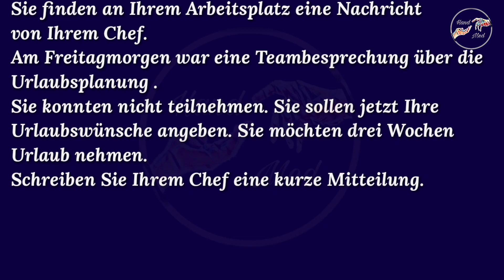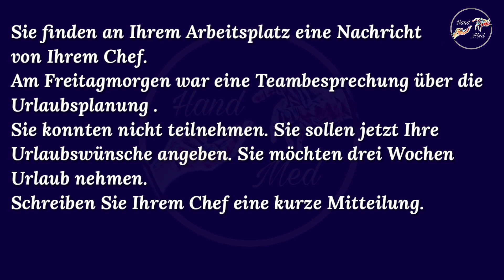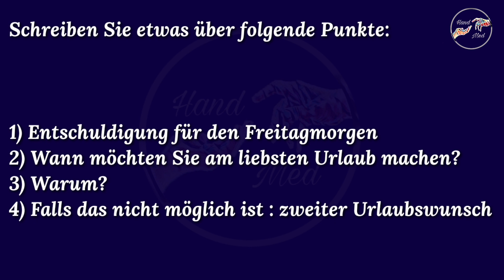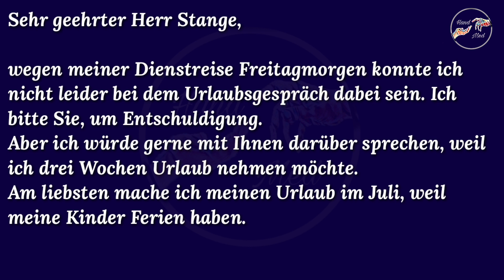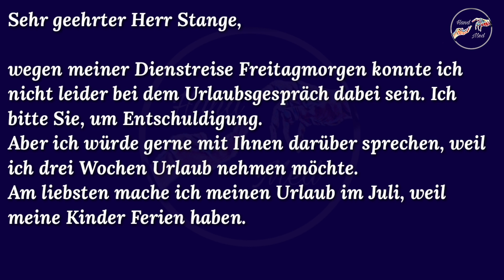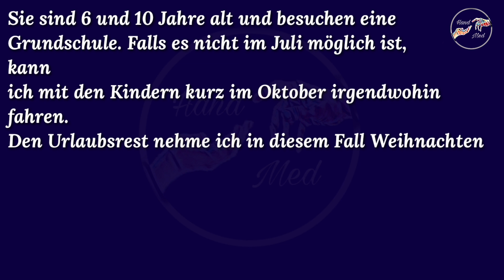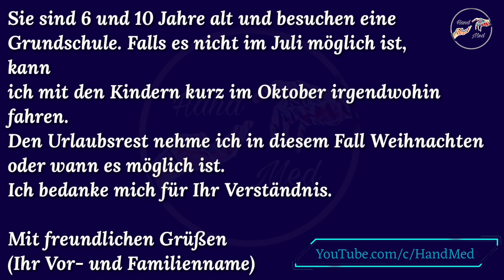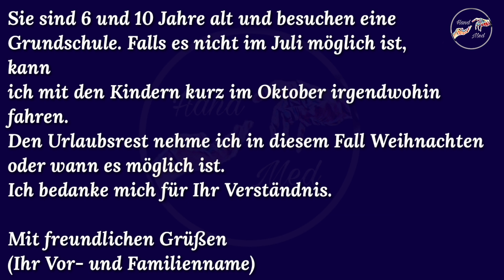Der Chef und die Urlaubsplanung Brief Deutsch B1 🤔👉👍👍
Sie finden an Ihrem Arbeitsplatz eine Nachricht von Ihrem Chef. Am Freitagmorgen war eine Teambesprechung über die Urlaubsplanung .Sie konnten nicht teilnehmen. Sie sollen jetzt Ihre Urlaubswünsche angeben. Sie möchten drei Wochen Urlaub nehmen.
Schreiben Sie Ihrem Chef eine kurze Mitteilung.